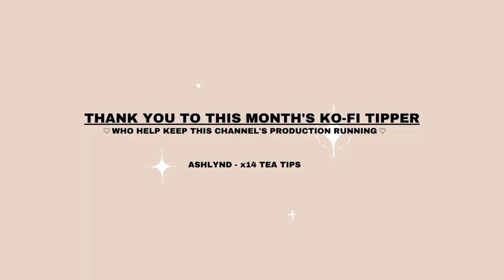10 full moon rituals to recharge, release & manifest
curious to try new ways to celebrate the full moon energy? here are 10 full moon rituals that i've done to recharge, release & manifest!

♡ CO-CREATE VIDEOS WITH ME ♡

become a monthly tipper to contribute to this channel’s production costs

earn $10 worth of bitcoin when you purchase a ledger nano

♡ ABOUT RO ♡